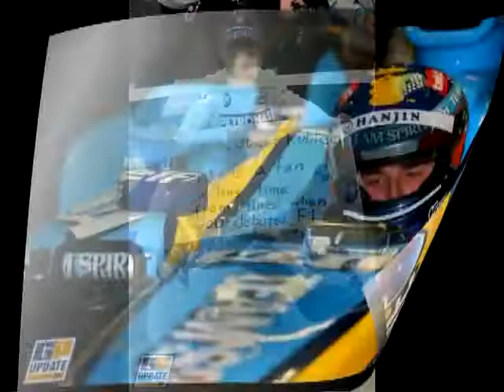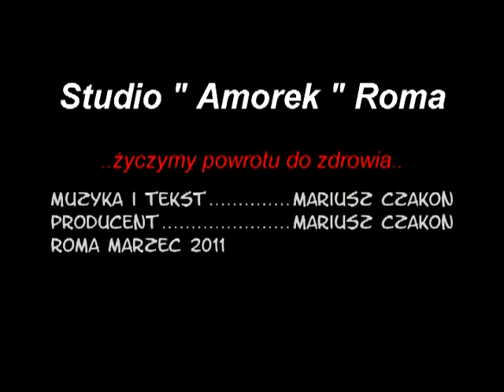Wyścig z wiatrem - Mariusz Czakon - Studio Amorek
..dla Roberta Kubicy